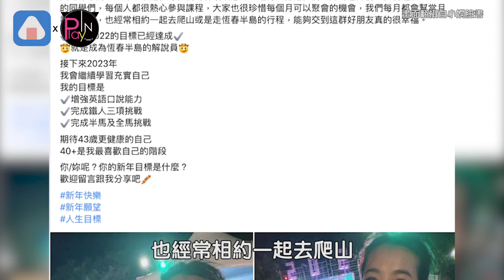小嫻恢單後爆喜訊 粉絲湧入狂喊恭喜